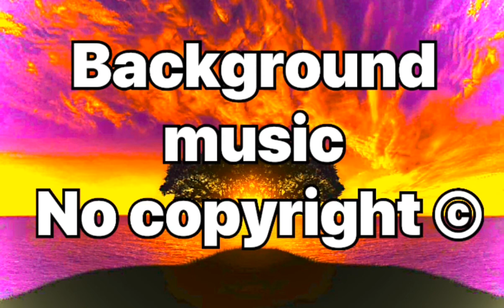מוזיקה ללא זכויות יוצרים לעריכת סרטונים ביוטיוב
שיר זה הוא ללא זכויות יוצרים
כל אחד יכול להוריד את הסרטון ולהשתמש בו לכל צורך

לאזכויותיוצרים דיפהאוס#